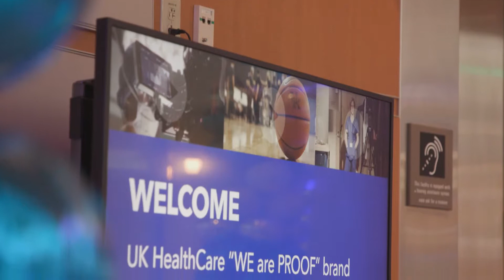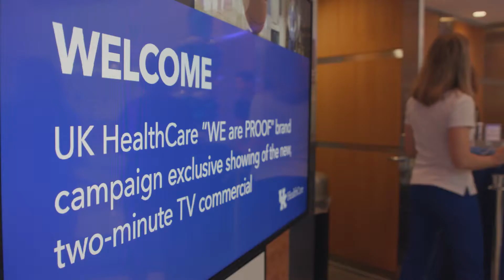UK HealthCare "WE are PROOF" Campaign Premiere Blue Carpet Reactions